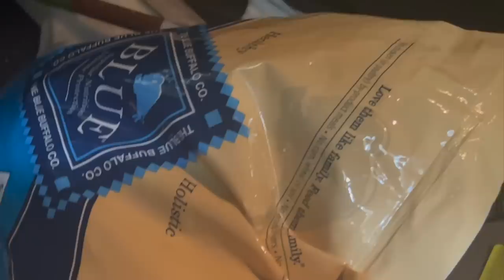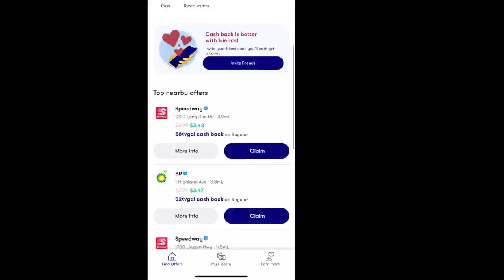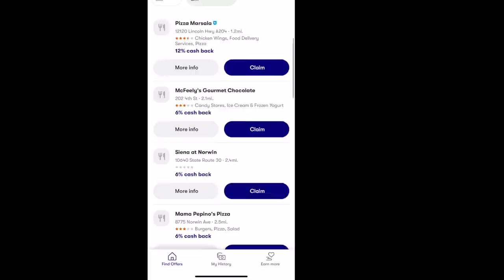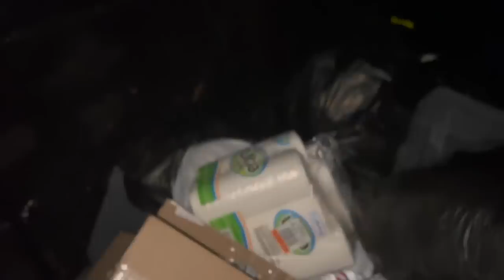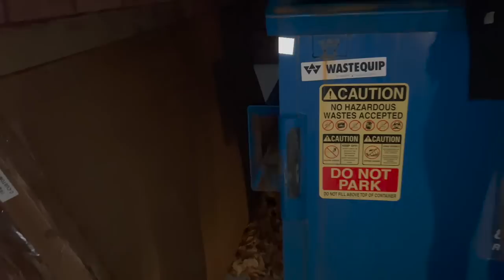DUMPSTER DIVING// TONSSSSSSS OF AMAZING DUMPSTER FINDS & A WALGREENS GRAB BAG WORTH HUNDREDS!?😱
to get $5 or more cash back on your first purchase of $10 or more.

Happy Monday PEEPS! First of all I would like to thank UPSIDE again for sponsoring this video I love FREE APPS and I love them even more when they make me MONEY!!! So def check them out :)
Also here is our latest dive and my oh my we found enough hand sanitizer in the dang trash to give about 50 kids each one to put on there back packs! just so crazy! WE ARE SO THANKFUL FOR YOU ALL :)

HERE IS A LIST  OF SOME OF THE PLACES WE DONATE TO:
Sincerely ,
Shannon & Beth

INSTANT OATMEAL
RAMEN
POP TARTS
CHIPS
CHEESE CRACKERS
MINI SLIM JIMS
MICROWAVE POPCORN